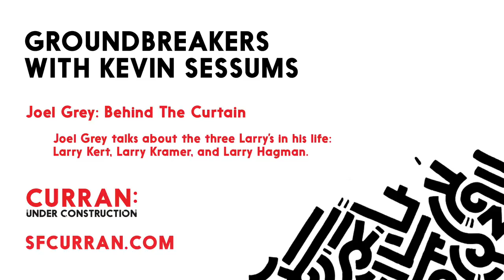Joel Grey and the Three Larry's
Joel Grey talks about the three Larry's in his life: Larry Kent, Larry Kramer, and Larry Hagman.

“Joel Grey: Drawing Back the Curtain” was filmed as part of Groundbreakers with Kevin Sessums at Curran on March 8th, 2015.

Groundbreakers with Kevin Sessums is the Curran's occasional onstage series of conversation and performance featuring today’s most compelling thought leaders and artists.